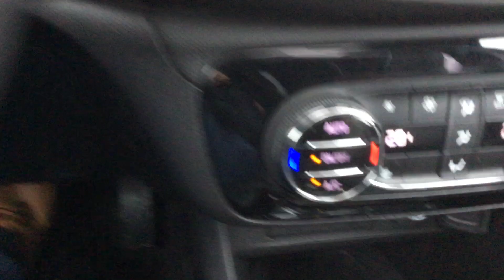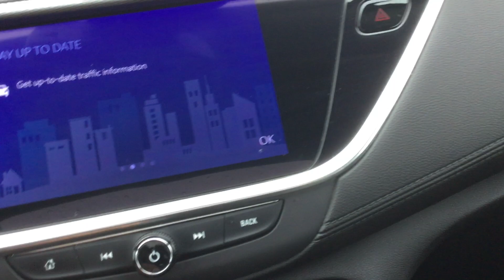2020 BUICK ENCORE GX ESSENCE ALL-WHEEL DRIVE